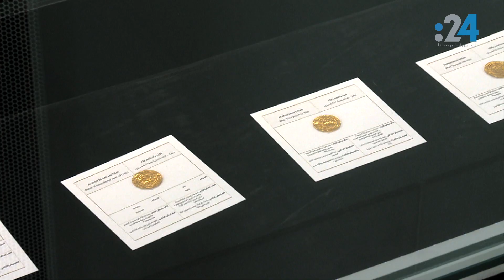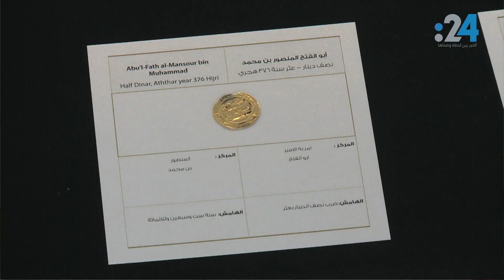120 عملة ذهبية إسلامية نادرة في جامع الشيخ زايد الكبير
في جامع الشيخ زايد الكبير بأبوظبي، في جناحه الجنوبي، معرض يختصر التاريخ الإسلامي بكل حقباته من خلال نقوده، مئة وعشرون قطعة من أندر العملات الإسلامية المصنوعة من الذهب الخالص التي شاع استخدامها في فترات وحقب مختلفة من التاريخ الإسلامي تعود لأكثر من ألف عام.
 "النقود الإسلامية... شواهد حضارية"، إنه عنوان المعرض الذي يستمر حتى نهاية مارس القادم.